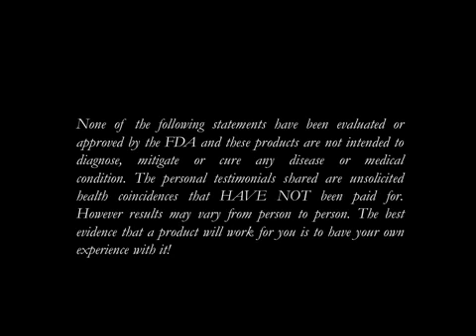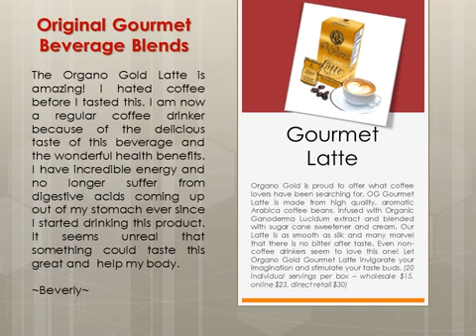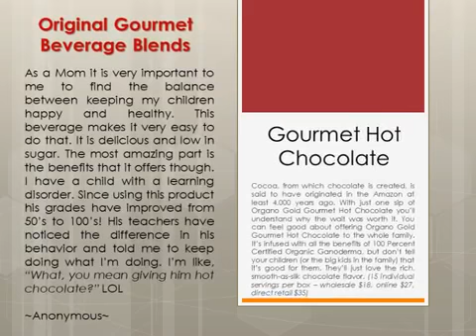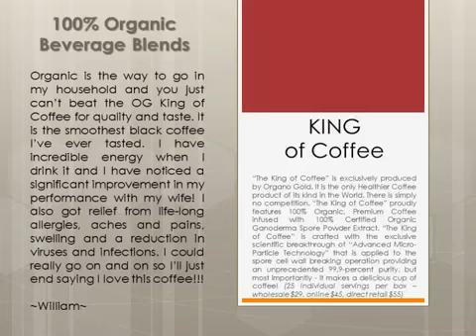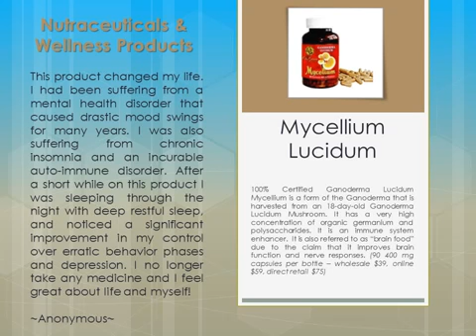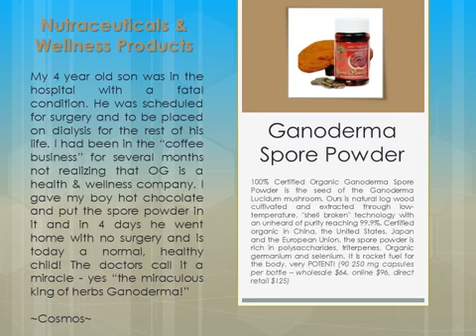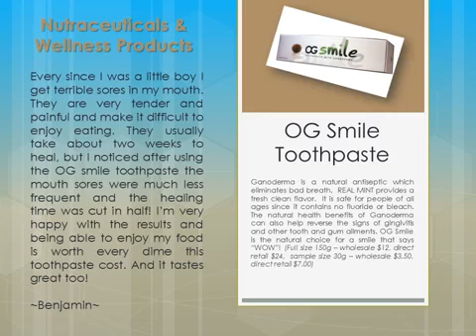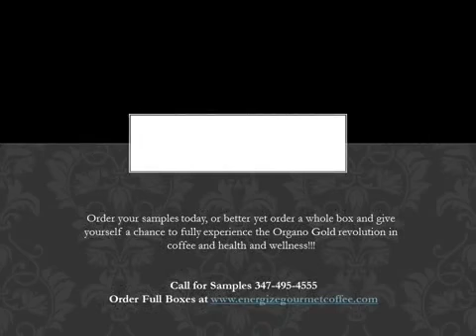Organo Gold Product Line